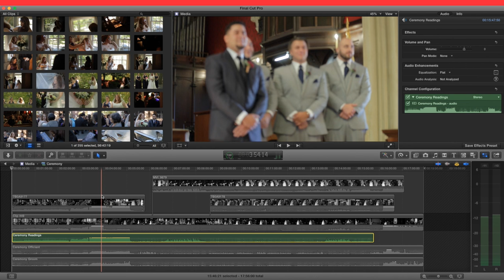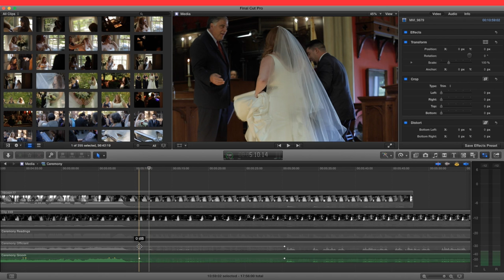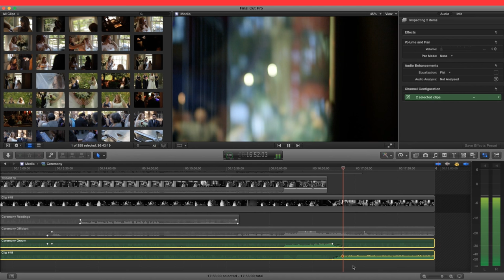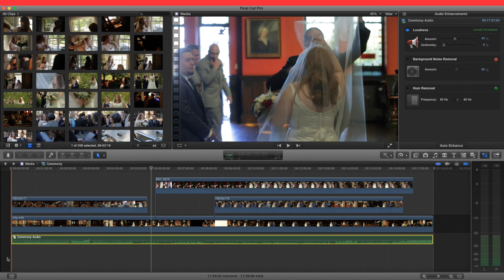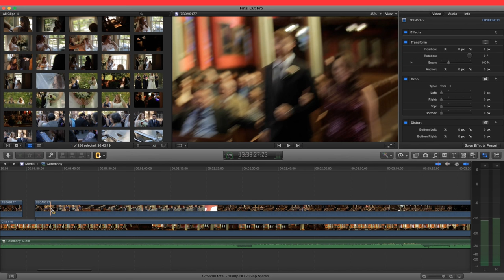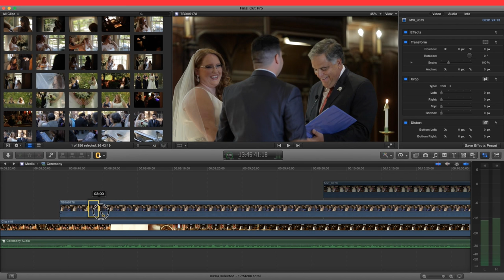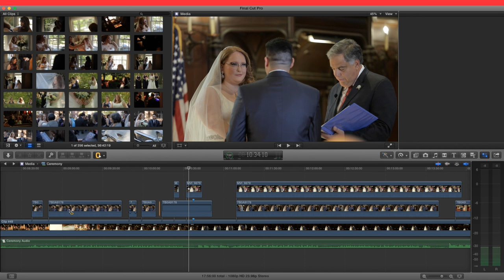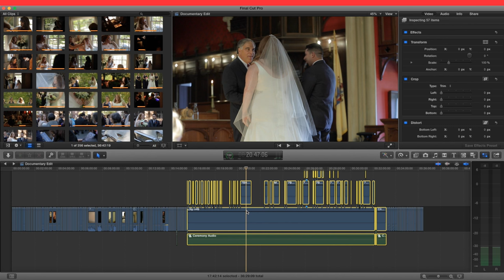How to edit a Wedding Church Ceremony